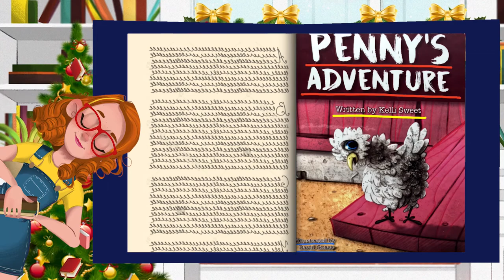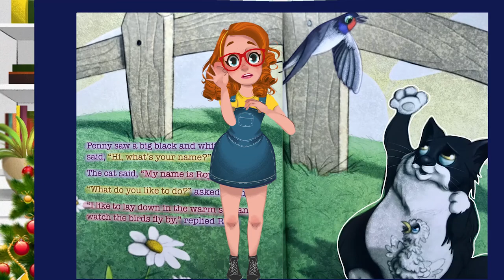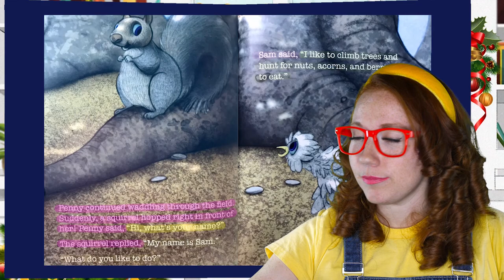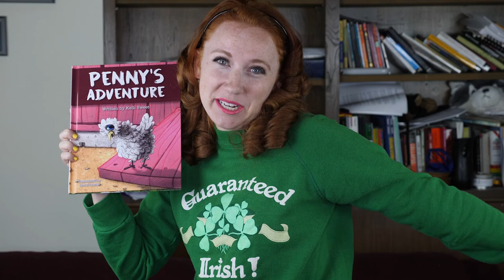Penny's Adventure Read Aloud by Storytime Sandi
You can get your own copy of the book on Amazon; and follow them on Facebook, Instagram and Twitter!

The best animation for kids is arguably not just about cute cartoons but is also one that utilizes the art form to tell a short story that is both entertaining and educational! Storytime Sandi and her pal Midnight the Magic book do just this in each new episode of this partially animated series by reading books for children (primarily toddler books) in fun and interactive ways! The show also introduces a unique twist on the card game “Go Fish!” in efforts to execute auditory and visual learning strategies! Starting January 1, 2019 Storytime Sandi will release two new full episodes each week striving to supplement how to teach kids to read, learn english, increase literacy rates and develop social skills.

If you are a homeschool parent, a daycare teacher or simply someone who has a special little reader in your life please Subscribe Here and don’t miss out on any of the short stories coming your way either from the public domain or generously provided by various children’s books authors and publishing companies to be read-aloud by Storytime Sandi!